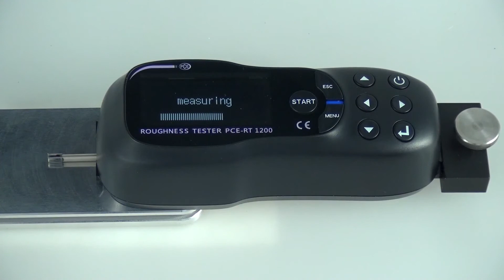Rugosimètre PCE-RT 1200 pour la détection immédiate de Ra, Rz, Rq et Rt | PCE Instruments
Benjamin Senger présent dans cette vidéo le rugosimètre PCE-RT 1200.